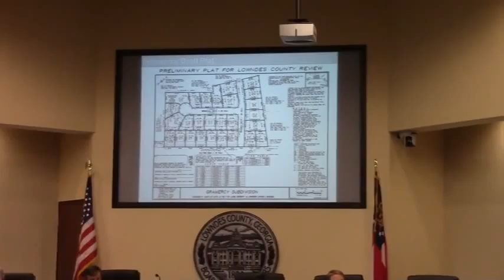7c. Accept Infrastructure for Grammercy Phase I @ LCC Regular - 2015-02-24